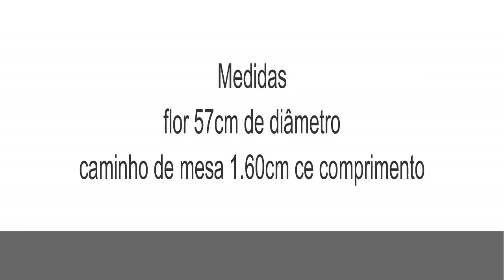caminho de mesa com motivo de abacaxi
medidas do trabalho pronto → 1.60cm de comprimento